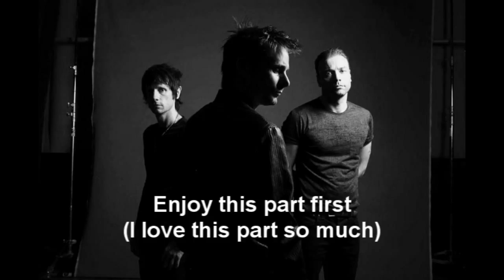Muse - The Globalist solo part (cover by Adika)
Kerana part sebelum solo sungguh indah,aku membuat keputusan untuk membiarkannya sehinggalah part solo menjelma. Apa pun ENJOY je la ye. Cheers!